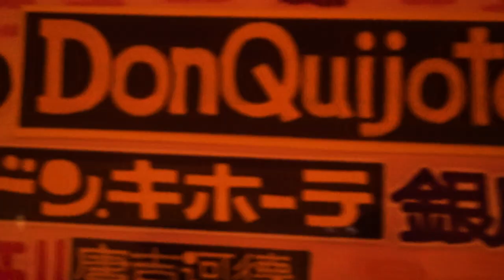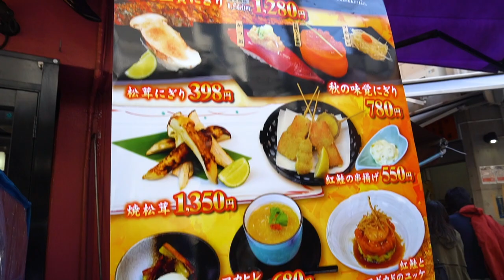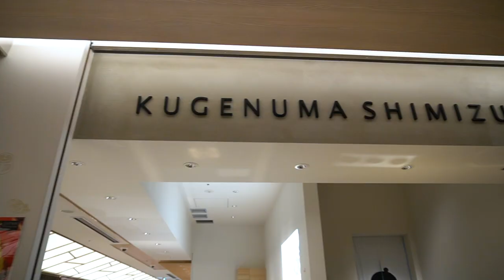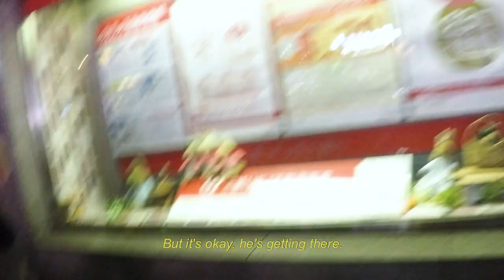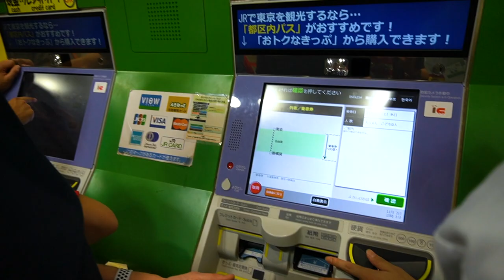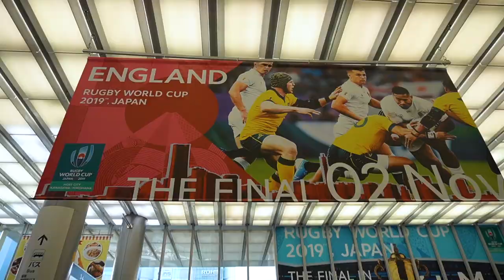Meet Japan's TUNA KING | $3.1Million Catch | SHIBUYA HALLOWEEN & Rugby World Cup Finals 2019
Meet Japan's TUNA KING | Most Expensive Tuna | $3.1Million Catch | Rugby World Cup Final 2019

On this adventure, I teamed up with my travel buddies: Niccolo, Atilio, Cedric & guests (Bela & Adrianne) on a Tokyo Halloween/Foodie/Rugby World cup Finals trip!!!

 Check all the information down below!

General tip: check the LATEST REVIEWS if you book a hotel!

--WHAT TO SEE IN TOKYO—
Here’s what’s featured in the video
►TOKYO (Halloween Shibuya)
► Tsukiji Market (Meet Japans TUNA King)
► YOKOHAMA (Rugby World Cup Final)
► Shinjuku shopping district

► Drone | Mavic Pro (Polar Pro Lens)

--BUSINESS RELATED QUESTIONS--

NOTE you can always share the link to this video.